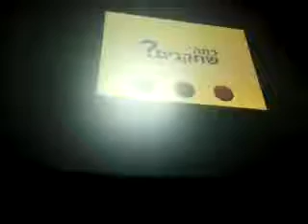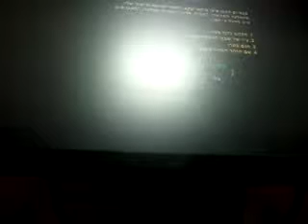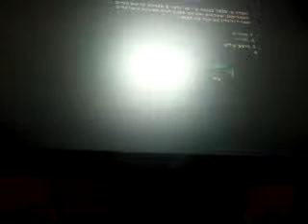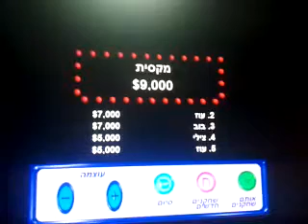אתה חושב שאתה חחם